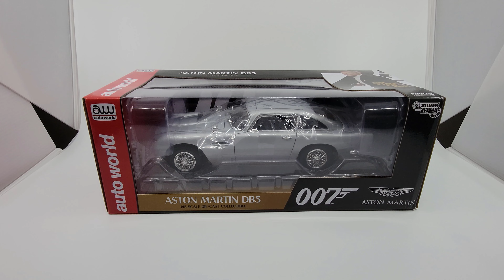Diecast Gazette channel trailer